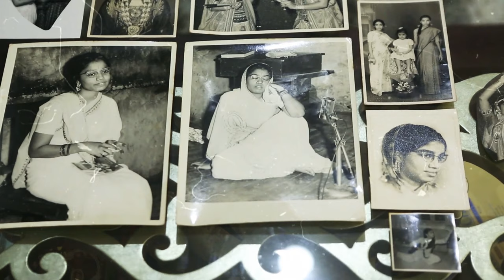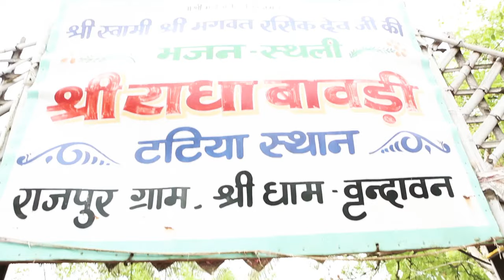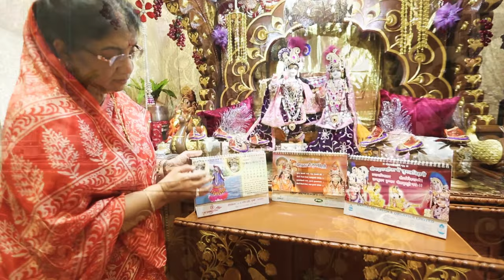smt- Rajkumari Dhoot || Documentary,Film || Maa || Biography Rajkumari Dhoot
In remembrance of Maa on her 75th Birthday
23rd July 2019.
पूज्य श्री राजू बाई जी के75 वे जन्मदिन पर उनके जीवन पर आधारित फिल्म मां और *मन के मोती* पुस्तक का विमोचन श्री अजय धूत जी एवं समस्त धूत परिवार द्वारा यशवंतराव चौहान सेंटर में हुआ।।।।
The Book of *Man ke Moti*
in Mumbai was released.
The compilation of the thoughts of writer Rajkumari Dhoot was released in Yashwant Rao Chavan Auditorium Ajay Dhoot has compiled the thoughts n writings of his mother in the book. Apart from Pundarik_Ji _Maharaj, Chandraprakash Ji, Ram Niwas Ji Dhoot, Lakshmi Narayan ji Biyani,JP Tapadia ji, Ajay ji Dhoot and Aditya Ji Dhoot, members of Jugal Bihari Parikar and other dignitaries were present on the A biopic film was shown on her on this occassion.

Produced by-          जुगलबिहारी भजन
Directed by-            naren
writer-                      narendra maurya
Edited by-                yogesh pandey
line_producer-         Dheeraj kumar-yogesh pandey
video_equipment-     vasant bhai
Presented by-. Ajay_dhoot &